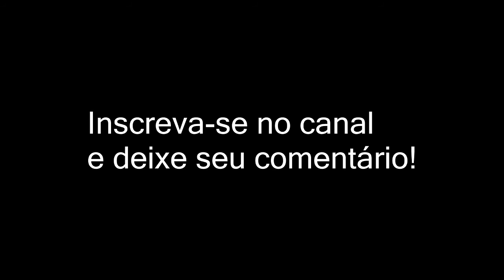I'm Not The Only One-Sam Smith (Jessé Rodrigues Violinista).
Se increva-se no canal!
Compartilhe...
DEIXE EU COMENTÁRIO!!!